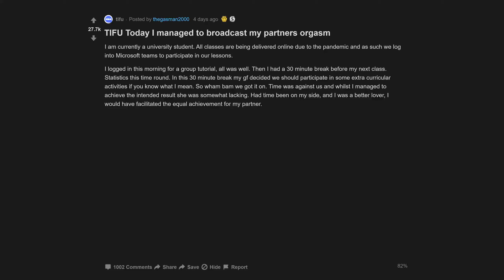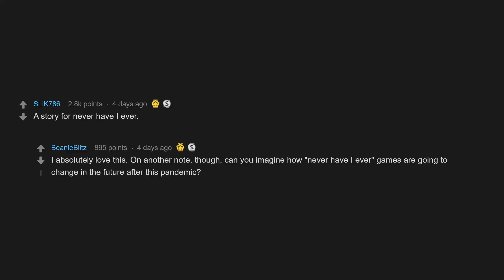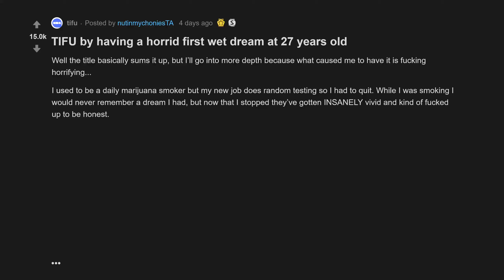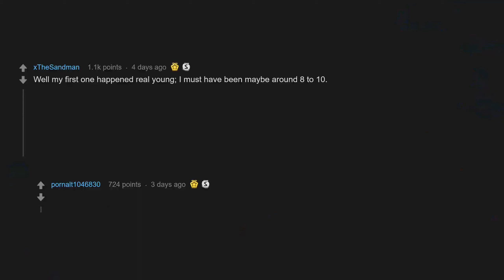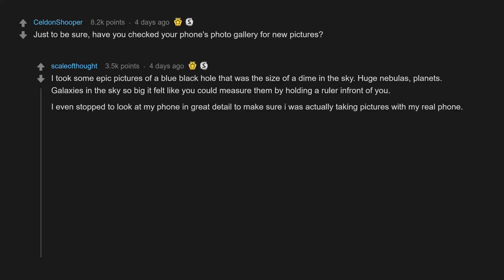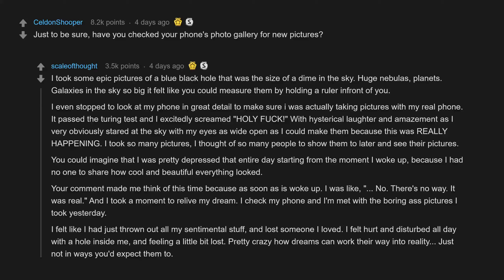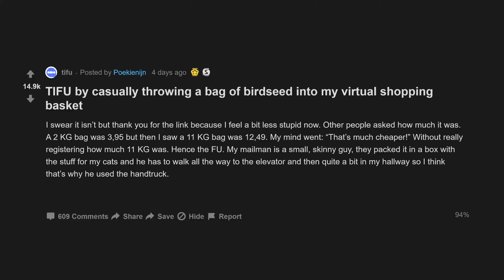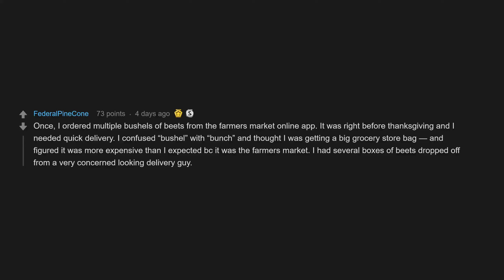TIFU Today I Managed To Broadcast My Partners Org*sm (r/tifu Top Posts | Reddit Stories)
00:07 TIFU Today I managed to broadcast my partners orgasm
02:50 TIFU by having a horrid first wet dream at 27 years old
07:47 TIFU by casually throwing a bag of birdseed into my virtual shopping basket

TIFU by having a horrid first wet dream at 27 years old
TIFU by casually throwing a bag of birdseed into my virtual shopping basket